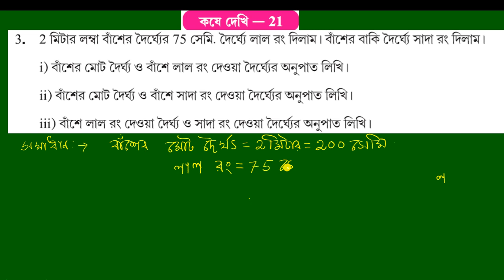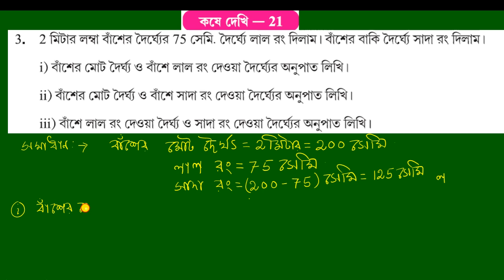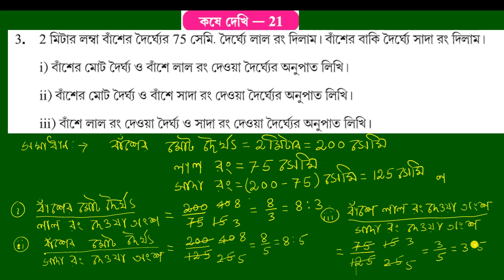WBBSE,MATHS,CLASS-VI,CHAPTER- KOSE DEKHI-21,Q.NO-3